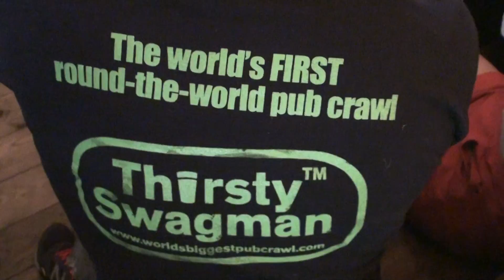Schottenhamel Tent at Oktoberfest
Schottenhamel Tent at Oktoberfest 2011

Video taken on Euro Hard'n'Fast tour on September 22nd 2011.